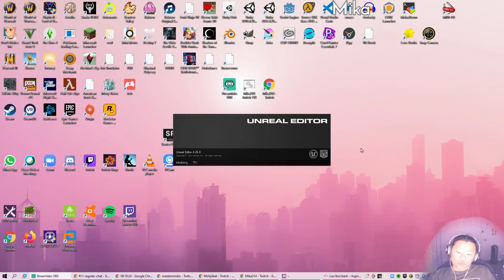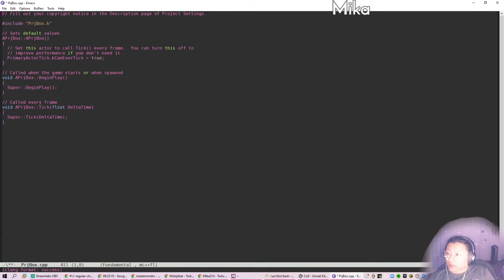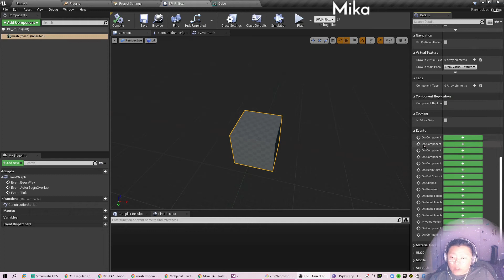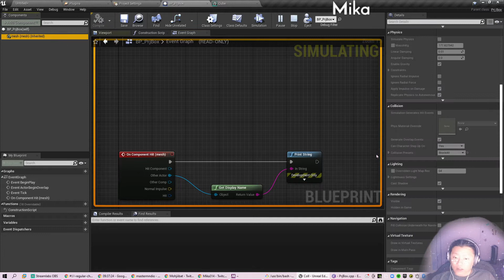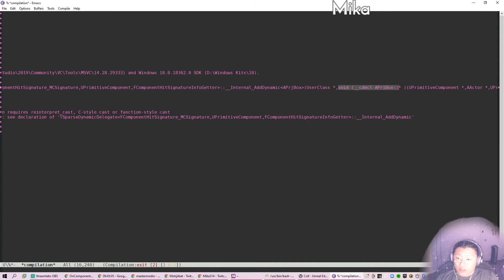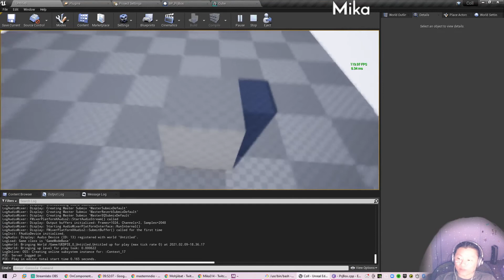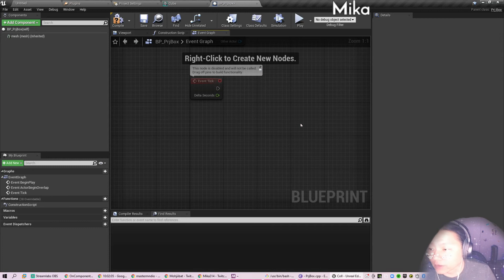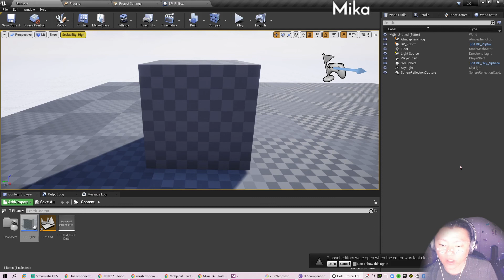Tutorial Collisions, Events And Delegates in UE4 and C++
In this tutorial, I show how collisions are working in UE4 and also show how to use and create delegates in C++.